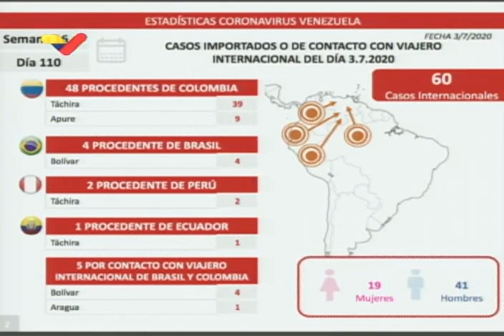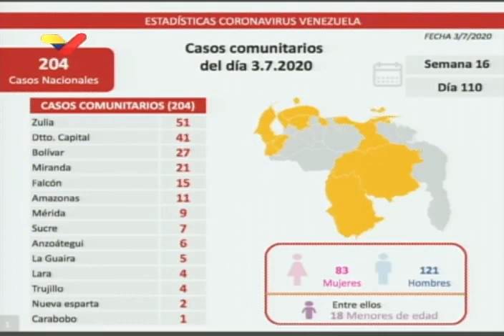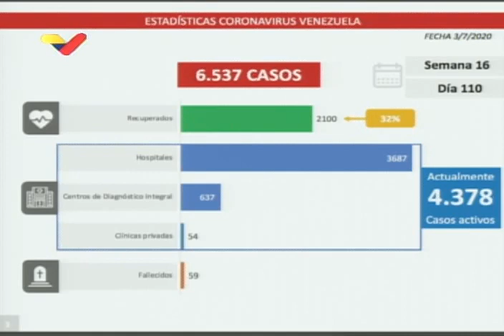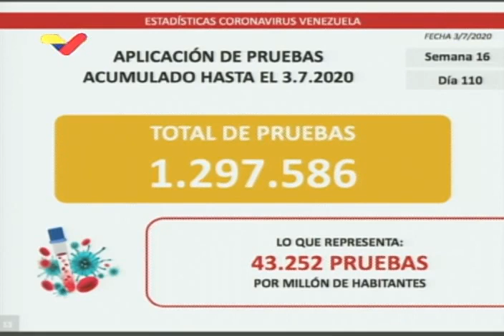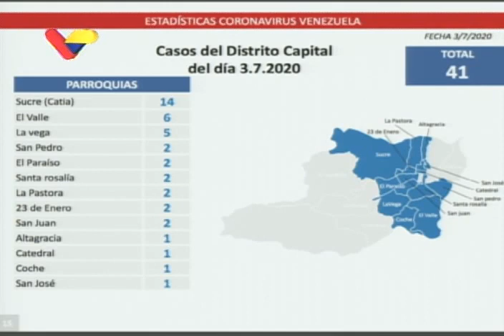Reporte Coronavirus Venezuela, 03/07/2020: Jorge Rodríguez reporta 264 casos y 2 fallecidos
El vicepresidente de comunicación de Venezuela, Jorge Rodríguez, reportó este 3 de julio de 2020 un total de 204 casos comunitarios y 60 casos importados de coronavirus Covid-19 en Venezuela, para un total de 264 casos, y 2 personas fallecidas.